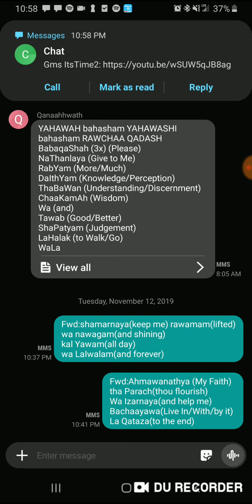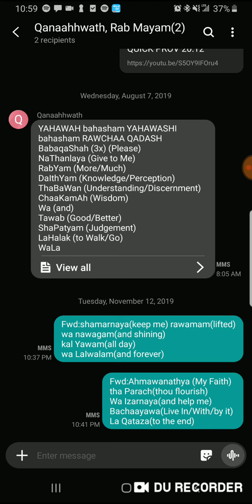Remember To Stay Prayed Up( The times are EVILL)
The Time of Judgement from the Most High YAHAWAH BAHASHAM YAHAWASHI BAHASHAM RAWCHAA QADASH IS NIGH